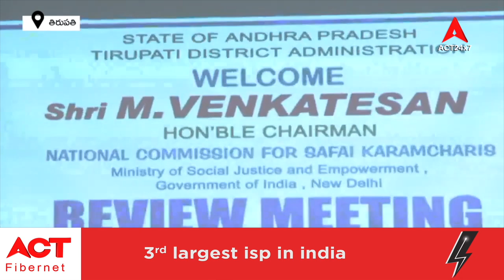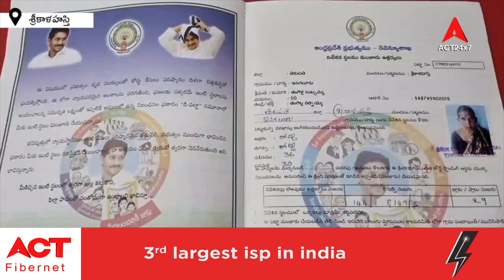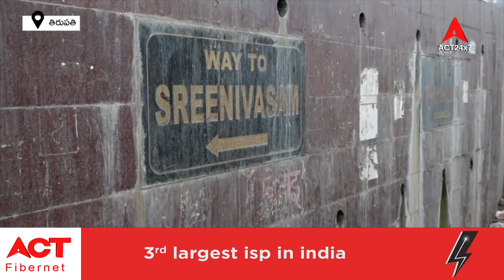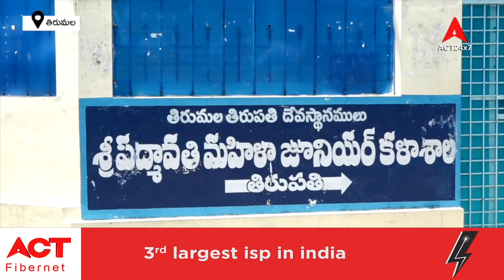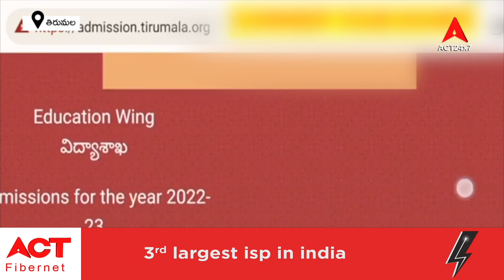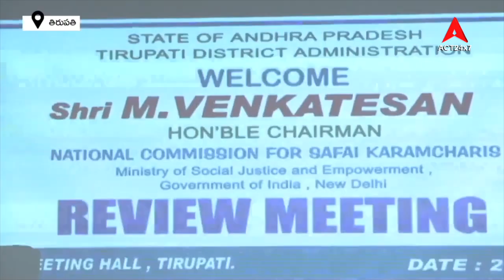TIRUPATI DISTRICT NEWS BULLETIN